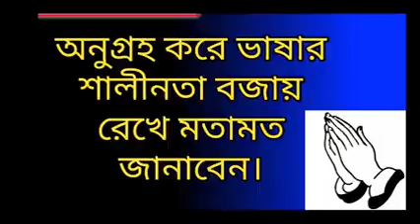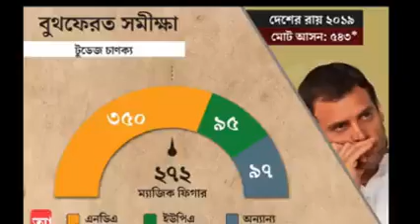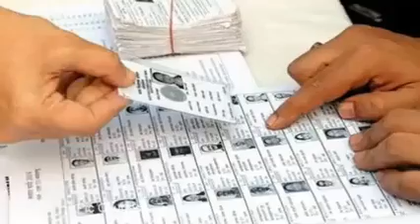বুথ ফেরত সমীক্ষা কতখানি সত্য হতে পারে ? || লোকসভা ভোট 2019 || Loksava Vote 2019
ইতিমধ্যে সমাপ্ত হয়েছে 2019 এর লোকসভা ভোট আর এই লোকসভা ভোটের বুথ ফেরত সমীক্ষায় বিভিন্ন তথ্য উঠে এসেছে এই বিরুদ্ধে সে সম্পর্কে বিস্তারিত আলোচনা করা হয়েছে তবে বুথ ফেরত সমীক্ষা কতখানি সত্য হতে পারে সে সম্পর্কেও বিগত ইতিহাস তুলে ধরা হয়েছে।